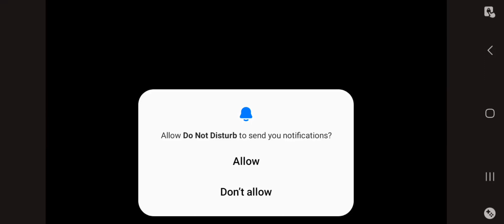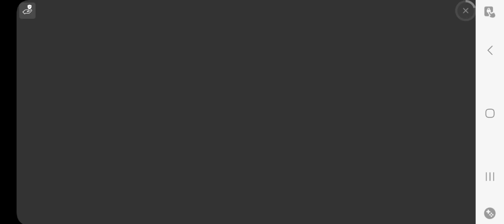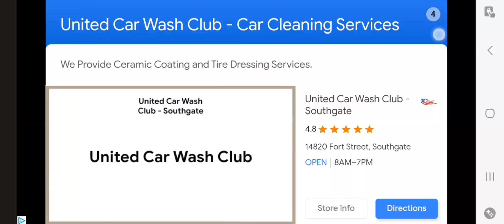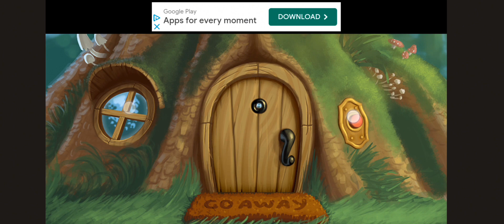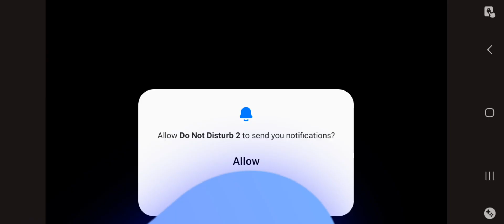MR. GRUMPY IS A POKEMON!?!? (Do Not Disturb)